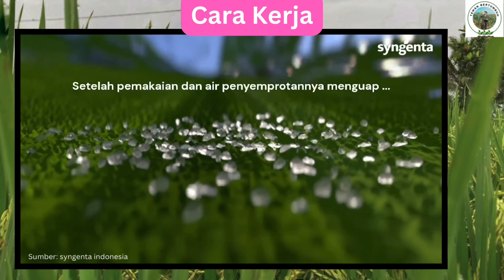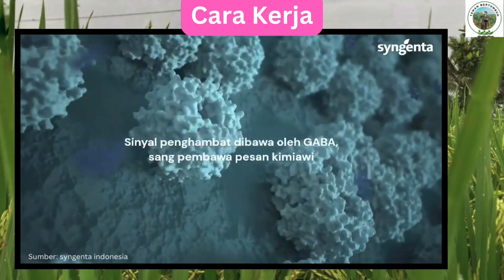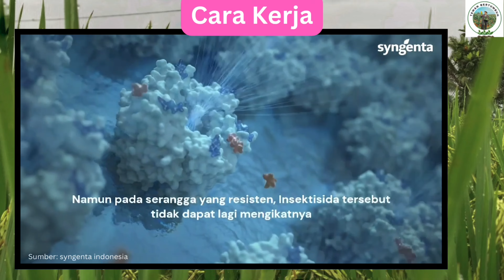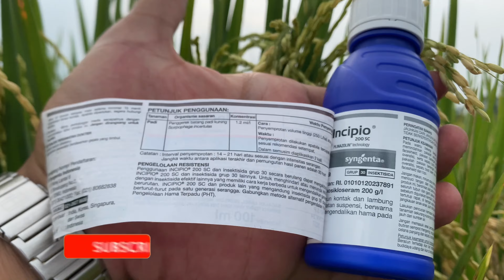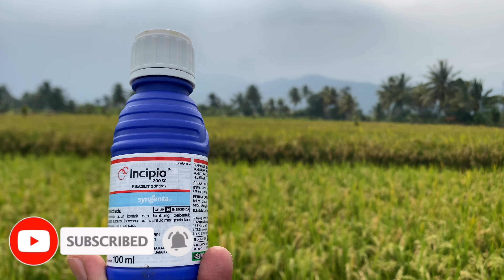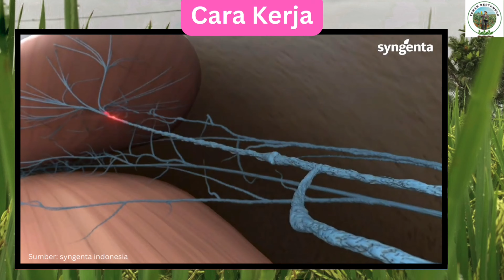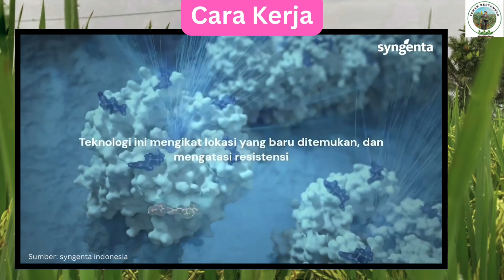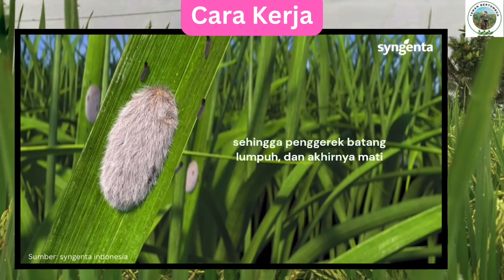Insektisida Incipio 200 SC - dosis cara menggunakan incipio obat hama penggerek batang padi ampuh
Obat hama Incipio, insektisida inovatif terbaru, hadir sebagai solusi efektif untuk mengendalikan serangan penggerek batang padi, sundep dan beluk yang menjadi penyebab utama kerusakan pada tanaman padi

mengatasi hama penggerek batang padi. Tidaklah mudah mengatasi hama penggerek batang padi jika petani tidak mengetahui gejala serangan hama penggerek batang padi tersebut. Gejala hama penggerek batang padi pada fase vegetatif disebut sundep. Sundep pada tanaman padi ditandai dengan daun pupus menggulung, kuning dan akhirnya mati. sedangkan gejala serangan hama penggerek batang padi yang terjasi pada fase generatif disebut beluk. Beluk pada tanaman padi ditandai dengan saat keluar malai maka warna malai/bulir menjadi putih, hampa dan malai mati. Sundep dan beluk sama-sama disebabkan oleh hama ulat yang memakan jaringan tanaman padi dari dalam batang padi.
Cara mengatasi hama penggerek batang padi ketika serangan hama penggerek batang padi baik itu sundep padi maupun beluk padi sudang mencapai ambang batas pengendalian maka penggunaan  obat sundep paling ampuh untuk padi tidak bisa dihindarkan.

Insektisida baru INCIPIO 200SC diklaim bisa membantu petani mengendalikan hama penggerek batang padi kuning, salah satu pengganggu yang dapat menurunkan produktivitas tanaman. INCIPIO 200SC dengan teknologi Plinazolin merupakan insektisida terbaru yang dapat mengendalikan serangan penggerek batang padi kuning baik di fase vegetatif maupun generatif.

Dalam video ini dijelaskan, cara menggunakan incipio untuk tangki ukuran 16 14 liter, dosis incipio cara aplikasi incipio, cara penyemprotan incipio manfaat incipio untuk padi dan teknologi plinazolin.
sumber video cara kerja: sygenta indonesia